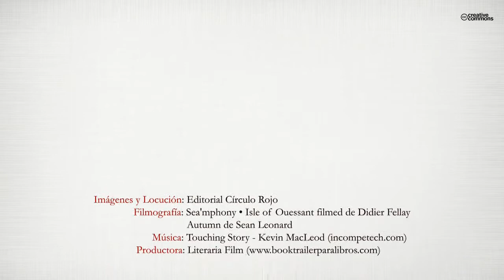Tercera Antología Poética. Versos Compartidos (Booktrailer) - Editorial Círculo Rojo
Este libro contiene la esencia de veinticuatro poetas que ceñidos por el mar dejamos en cada ola,en cada verso, en cada estrofa,una comunión de sentimientos que nos hermana en letras y en amor por la Poesía.
Cuando la palabra es el eco de los sueños y los versos son la voz del alma, allí es cuando nace nuestra Poesía.

Por la savia del mar recorremos
Océanos de matices verdes esmeralda
Entreabriendo ilusiones, conquistando
Tierras en lejanía y no olvidadas
Amarradas en el horizonte de la poesía
Suspendidas con hilos de seda
Maruzzella Parodi Royo